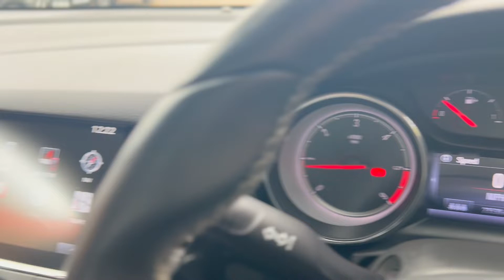Vauxhall Astra Elite Nav